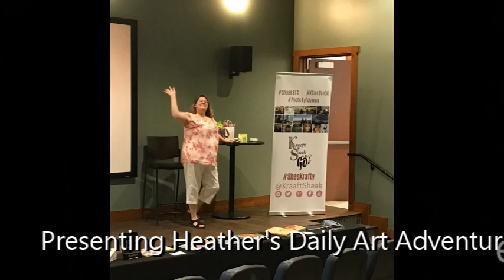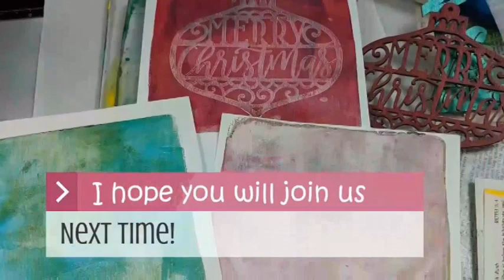Drawing Dahlias with PolyChromos by Faber Castell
If you want full access to supply lists, upcoming news and exclusive content, Instagram link, Twitch Channel link and join our NEW MEMBERSHIP SITE...

This is a part of Heather's Art Adventure.
A recorded presentation of some sort of experiment and adventure in heART! Join in, play along, get inspired and spread the joy of CREATIVITY!

Details about this specific video, the supplies used, close up pictures and more might be available on our BLOG - Check it out

This is part of a series of videos we did live on Twitch - using 1 reference photo 4 different ways:

We believe all were CREATED by the CREATOR to be CREATIVE - ya, you too! We'll prove it.

Eventually, we will be taking this show (ya THIS show right here) on the road to a city near you!!

all music used in this video was downloaded from the YouTube library of music for free use.